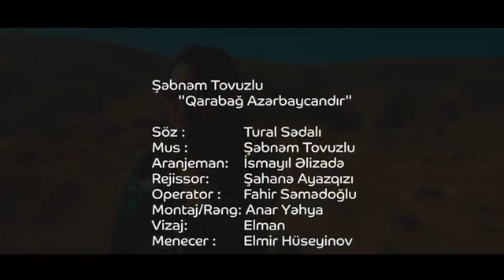2 noyabr 2020